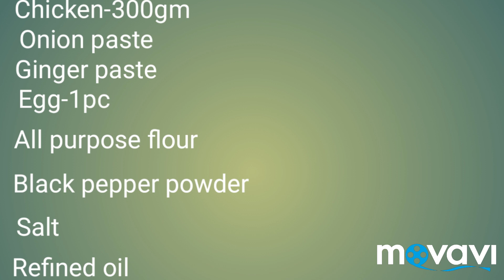PUJO SPECIAL EPISODE-3 || CRISPY CHICKEN FRY || মজাদার চিকেন রেসিপি || SWEET COCO'S WORLD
HI ALL